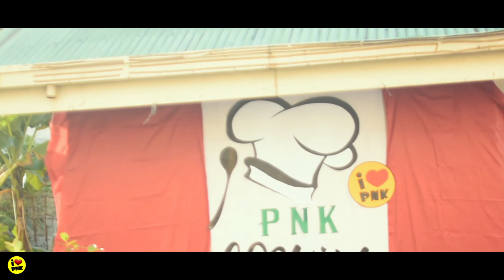DFH PNK COOKING CHALLENGE 2019